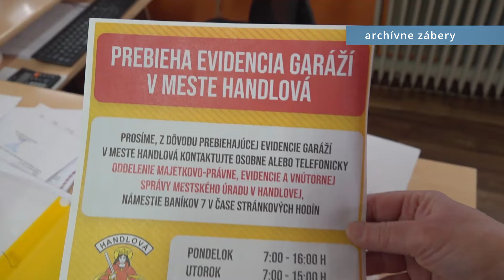Niektoré legálne, niektoré nelegálne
Približne pred rokom začalo mesto robiť evidenciu plechových garáží na území  Handlovej. Väčšina z nich je totiž postavená na mestských pozemkoch.